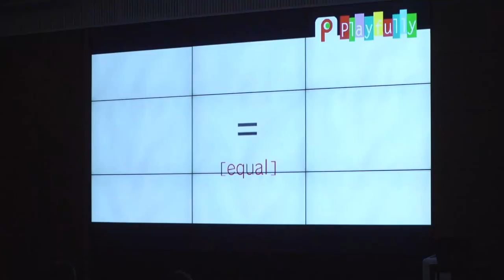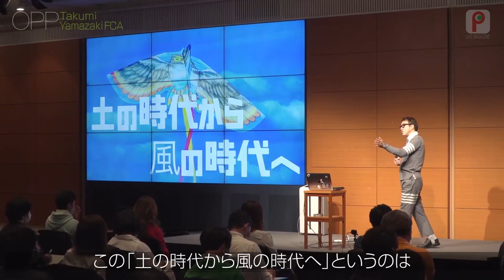山崎拓巳FCA「OPP」 Shortバージョン アムウェイ オンラインサロンplayfully 動画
3/15 アムウェイ本社で開催した東京リアルミーティングでの山崎拓巳FCAによる「OPP」

この続きは、Playfully公式メンバー(2,000円課金者）がアプリのアーカイブ内でご視聴いただくことができます！

アプリへの登録は下記サイトをご確認ください。